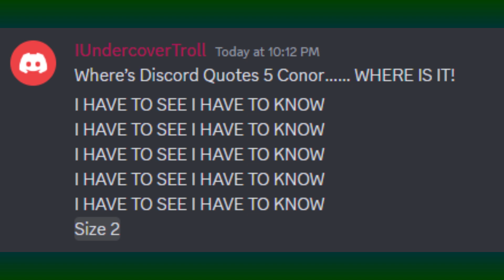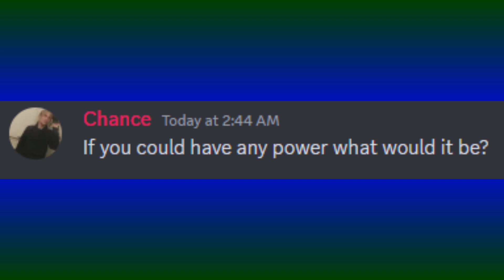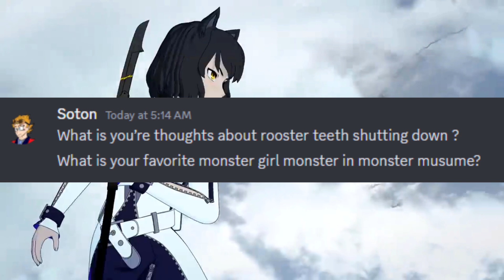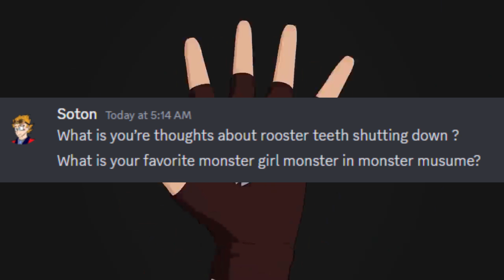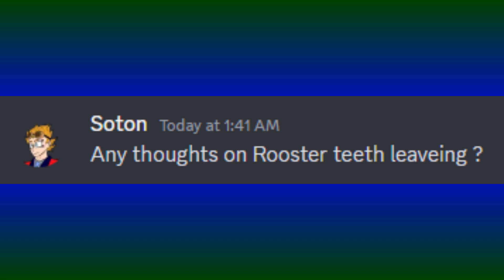Another Q&A In 2024 - Conor Hehr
Conor answers some more questions because he felt like it.

-Music Credits-
"Home Sweet Home" from Rune Factory 3
"Where Shall We Go?" from Puyo Puyo Tetris
"Alchemist On A Ship" from Atelier Shallie: Alchemists Of The Dusk Sea
"Hazy Moon" from Tokyo Xanadu
"Out Of The Loop" from Katawa Shoujo
"Press Start!" by HeatleyBros

-Shows/Games Shown-
Hyouka
Minecraft (footage from Gameactive)
K-On!
Shin Megami Tensei: Persona 3 FES
Shing Megami Tensei: Persona 4
Dragon Ball Sparkling Zero
RWBY
Monster Musume
Hayate The Combat Butler